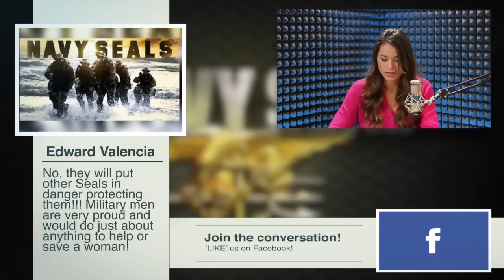Should women be allowed in the Navy SEALS?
The US Navy is preparing to allow women into the ranks of its SEAL teams and the decision is stirring up some controversy! Andrew Paul, former Navy Seal shares his opinion on what they SHOULD be doing!